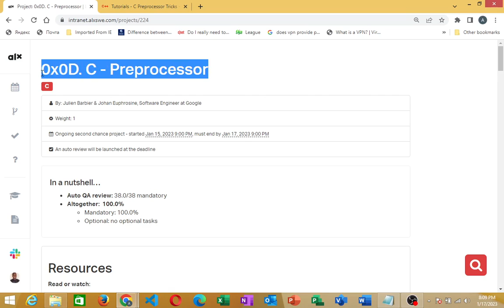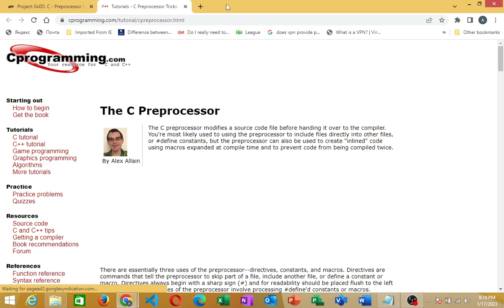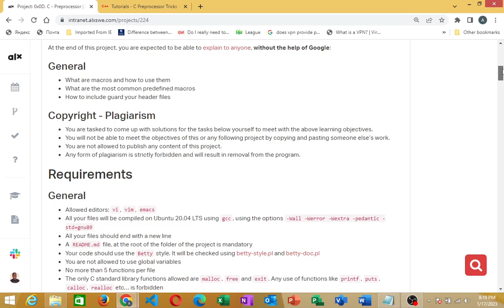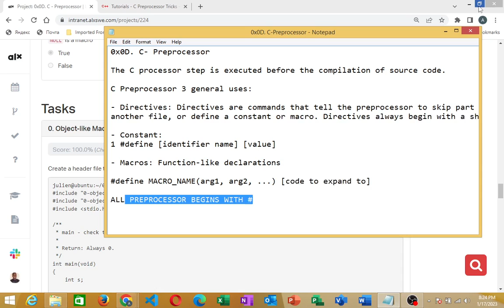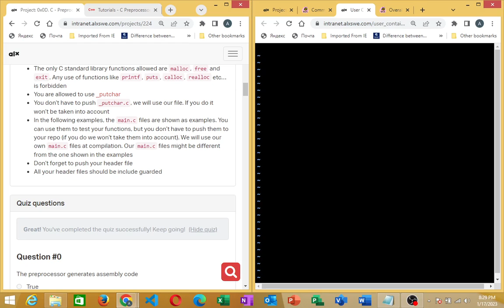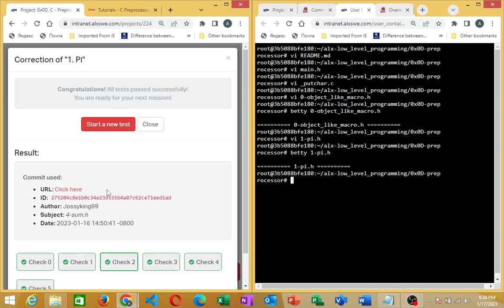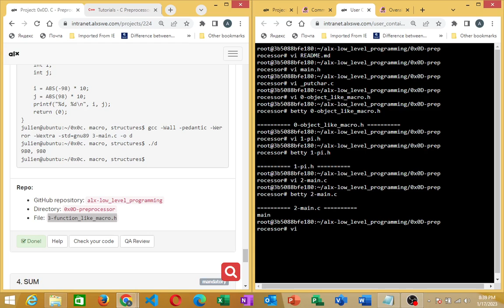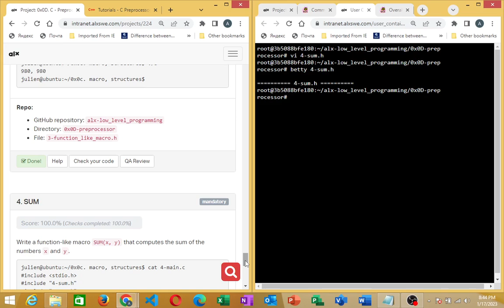0x0D. C - Preprocessor Tasks (Solved 100%) preprocessor alx -low- level programming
This video gave a break-down into Preprocessor in C Language.
The project 0x0D- Preprocessor was considered. Quiz questions and tasks were solved 100%.